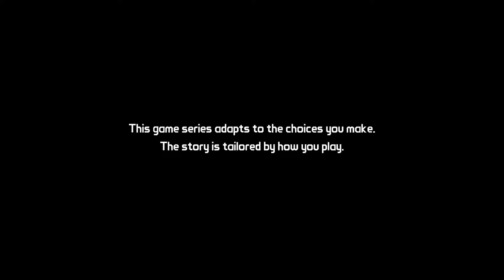A NEW JOB AS A REDNECK JANITOR | Tales from the Borderlands #1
With our redneck audience gone, can Zoto scrounge up a living as the world's rudest janitor?